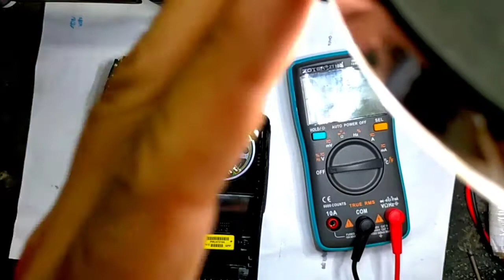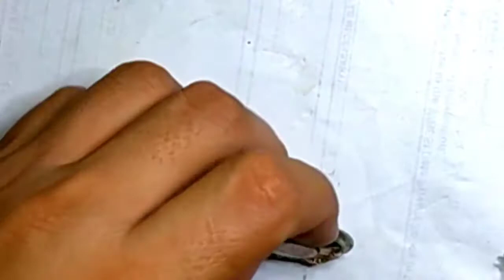How to repair portable handheld radio no incoming calls.